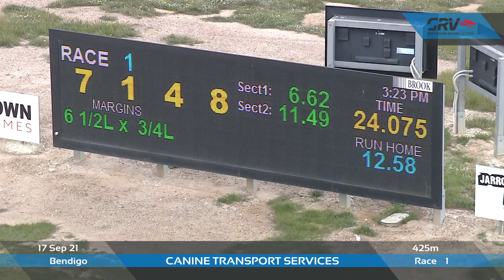BEN FRI 17 SEP 21 R1